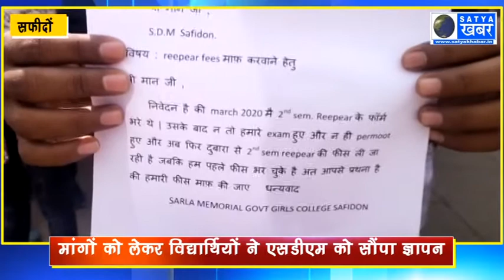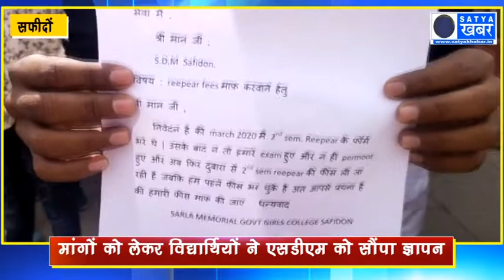रि-अपीयर की फीस को लेकर छात्र-छात्राओं का प्रदर्शन, मांगों को लेकर SDM को सौंपा ज्ञापन